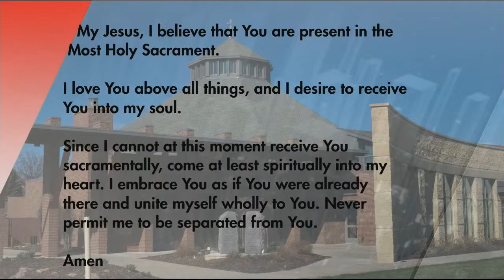St Isidore's Thursday Live Mass 11 19 2020